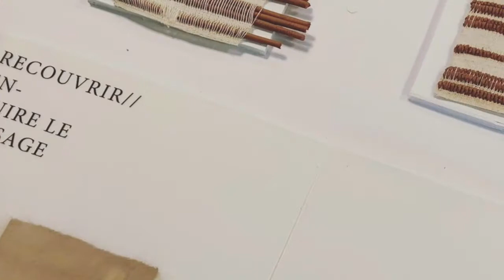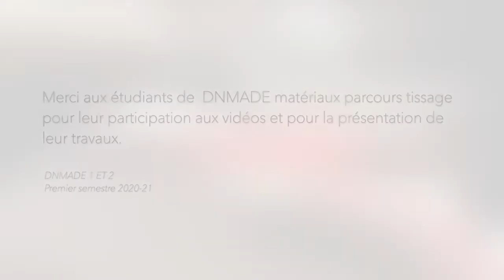DNMADE matériaux tissage. Quelques réalisations...